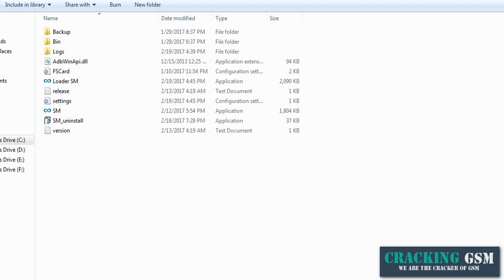Infinity Samsung Module V0.70 Cracked (Bug Fixed )